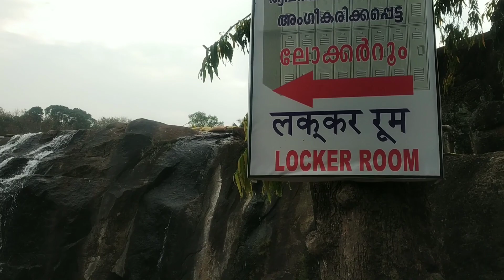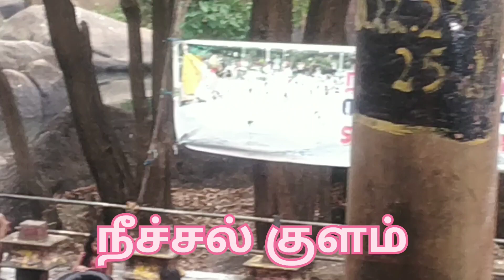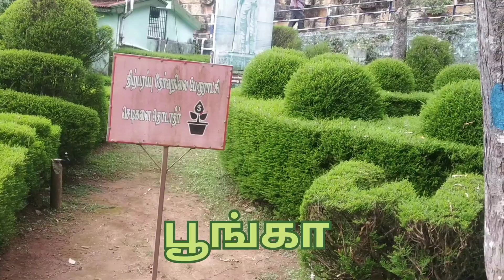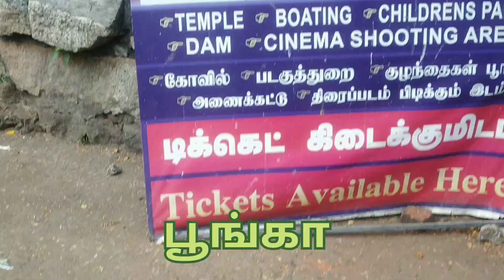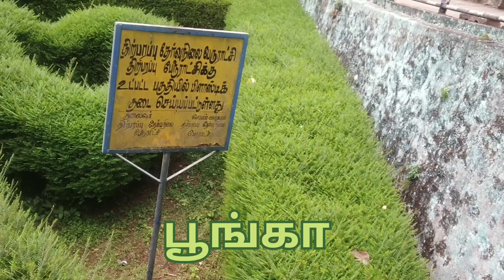திற்பரப்பு நீர்வீழ்ச்சி| Thirparappu falls